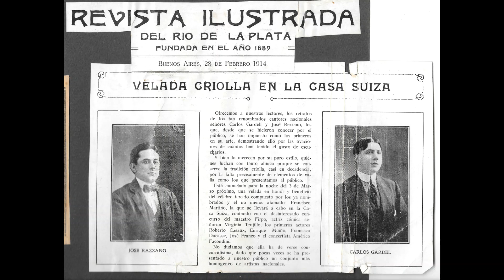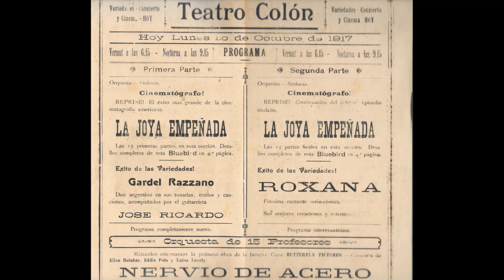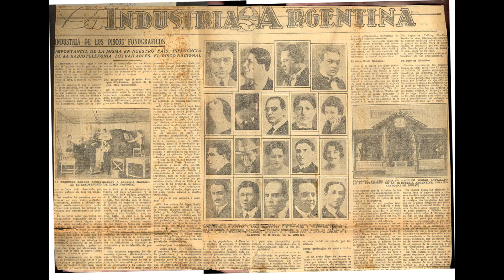Duo Gardel-Razzano *La cumparsita* (Grabacion de 1924)